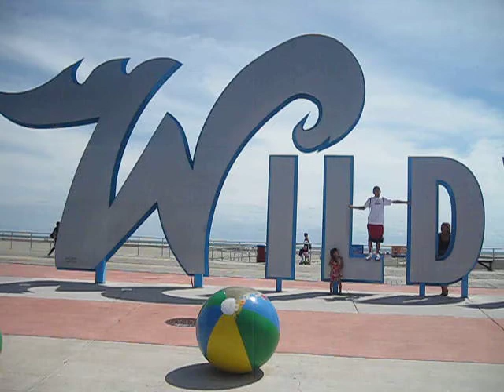Wildwood 09 Septiembre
Las fotos estan en HI5. & MySpace.